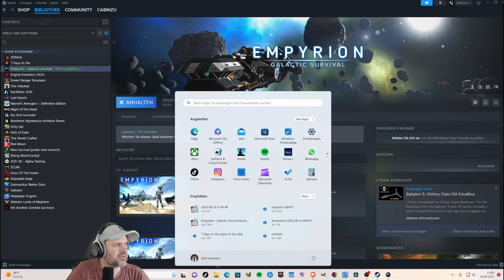Empyrion: Galactic Survival Deutsch ➡️ Das versteckt gefunden #22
Tauche ein in die faszinierende Welt von Empyrion: Galactic Survival! In diesem Video beginnen wir unser episches Weltraumabenteuer und zeigen dir, wie du in dieser unerforschten Galaxie überleben kannst. Erlebe Weltraumerkundung, Basenbau und packende Abenteuer.

Empyrion Galactic Survival Deutsch - Ein Single Let's Play mit Cabin.

Empyrion  und Sunkenland  abwechselnd.

           ❤️Schenkt dem Algorithmus  doch einmal eure Aufmerksamkeit :D❤️